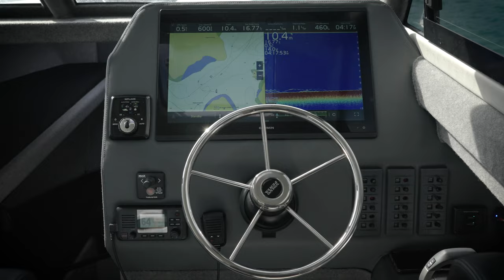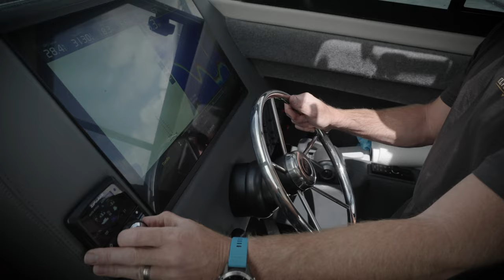Jason's Makaira 925 | 'El Pescador' - The Mexican Fisherman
Jason loves his boat 'El Pescador' it's a Makaira 925 and it has all the bells and whistles. But Jason's favourite feature isn't the 22" sounder, the hidden TV or Volvo Penta, but the quality of the ride and how safe he and his family feel.

Features:
Garmin 22" sounder, TV, shower, four bunks, Volvo Penta D6 380, Oven

*All specifications, facts, and figures quoted in the video were accurate at the time of filming. However, please note that these details are subject to change without prior notice.